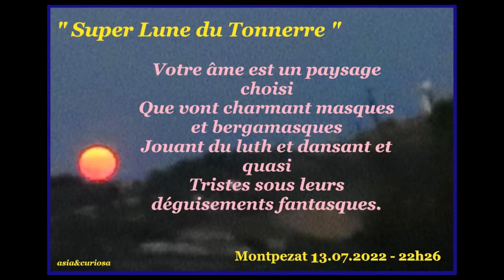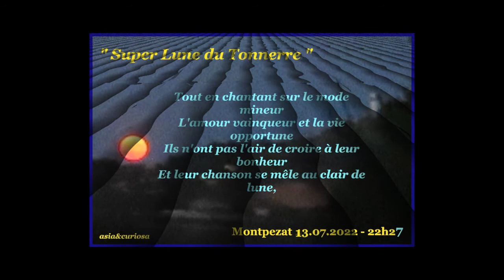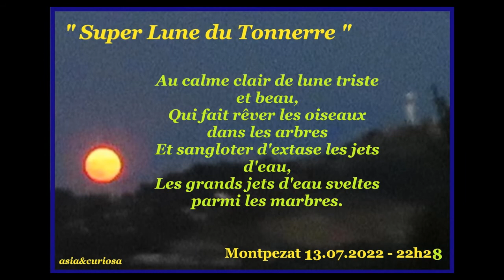Fauré Clair de lune, Super Moon "Thunder" in Montpezat de Quercy sky 13.07.2022 - Kruysen 1965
Mélodie opus 46 n°2, sur un poème de Verlaine (texte de 3 strophes sur les visuels,
et ci-dessous en anglais et en allemand).

N.B. : These are non-scientific photographs (the banal zoom of the craters is obtained every day...), but natural shots, on a scale, in "artistic impressionist" setting, for an instant visual fixation of this event, without doubt unique, in our usual privileged environment.

N.B. :  Il s'agit de photographies non scientifiques ( le banal zoom des cratères s'obtient tous les jours...), mais de prises de vue naturelles, à l'échelle, en réglage "artistique impressionniste", pour une fixation visuelle instantanée de cet évènement, sans doute unique, dans notre environnement privilégié habituel.

Bernard Kruysen baryton - , Noël Lee piano
Editor VALOIS 1965
Choix aléatoire A

Le lever de lune , surnommé "DU TONNERRE",  du 13 juillet 2022,
photographié à MONTPEZAT-de QUERCY (82) à 22 heures 26, 27 et 28
 (coordonnées prise de vue :  altitude 213m - Latitude  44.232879 -  Longitude  1.471522).
A droite, en référence "humaine", point d'ancrage visuel lui faisant pendant, est révélée par la réflexion lunaire la silhouette caractéristique du monumental ( 43 mètres .. !) château d'eau de  notre voisin MONTALZAT (altitude 290m), à 4kms de nous.

The Moonrise, nicknamed “THUNDER”, of July 13, 2022,
photographed in MONTPEZAT-de QUERCY (82) at 22 hours 26, 27 and 28
(coordinates taken : altitude 213m - Latitude 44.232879 - Longitude 1.471522).
On the right, in reference "human", visual anchor point, is revealed by the lunar reflection the characteristic silhouette of the monumental ( 43 meters .. !), water tower of our neighbor MONTALZAT (altitude 290m), 4kms from us.

VERLAINE text :  Your soul is a chosen landscape
That go charming masks and bergamasques
Playing the lute and dancing and almost
Sad in their fancy costumes.

While singing in the minor mode
Winning love and the right life
They don’t seem to believe in their happiness
And their song mingles in the moonlight,

In the calm moonlight sad and beautiful,
That makes birds dream in trees
And sobbing with ecstasy the jets of water,
The great slender jets of water among the marbles.